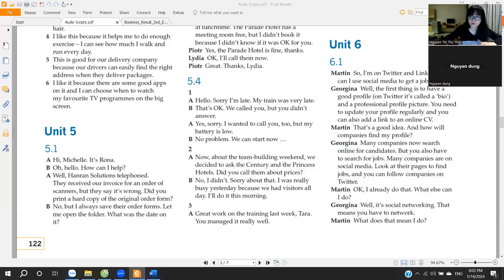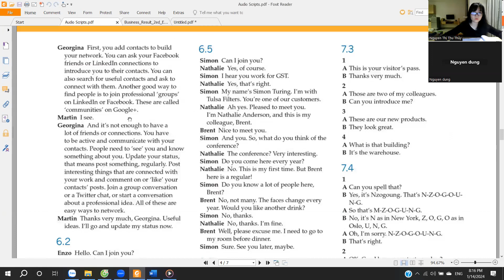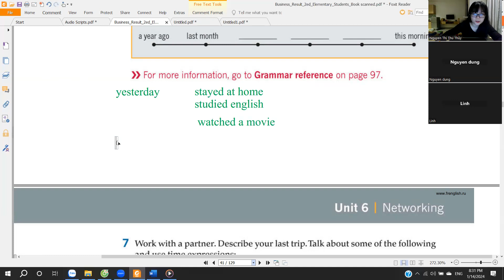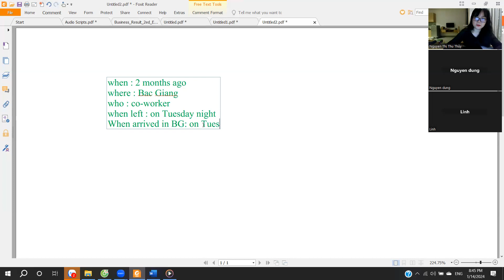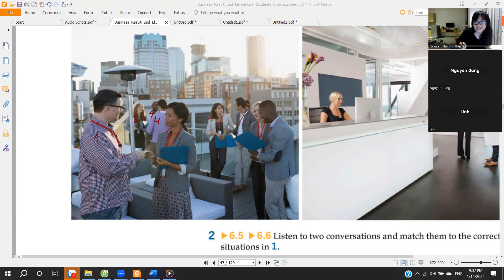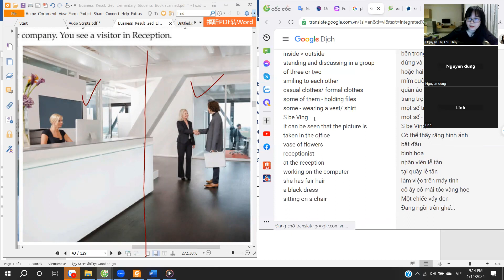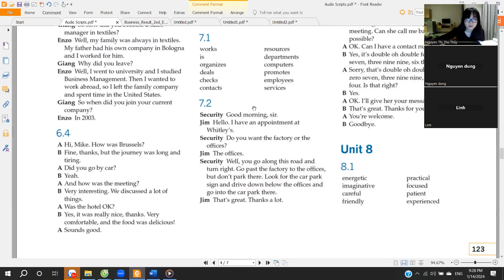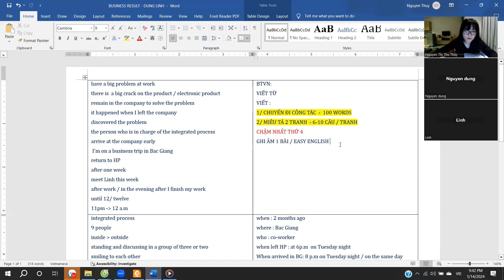14-1-2024 BUSINES RESULT A2 - DUNG-LINH - BUOI 48